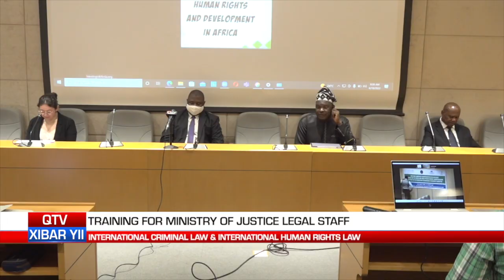QTV NEWS IN WOLLOF 20.04.2022